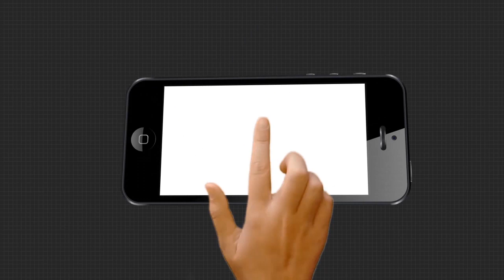ଶ୍ରୀ ବସନ୍ତ କୁମାର ପଣ୍ଡାଙ୍କ ଉପସ୍ଥିତିରେ ଏକ ସାମ୍ବାଦିକ ସମ୍ମିଳନୀ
ନୂଆପଡ଼ା ଜିଲ୍ଲା ଭାରତୀୟ ଜନତା ପାର୍ଟି କାର୍ଯ୍ୟାଳୟ ଠାରେ ମାନନୀୟ କଳାହାଣ୍ଡି ସାଂସଦ ଶ୍ରୀ ବସନ୍ତ କୁମାର ପଣ୍ଡାଙ୍କ ଉପସ୍ଥିତିରେ ଏକ ସାମ୍ବାଦିକ ସମ୍ମିଳନୀ.